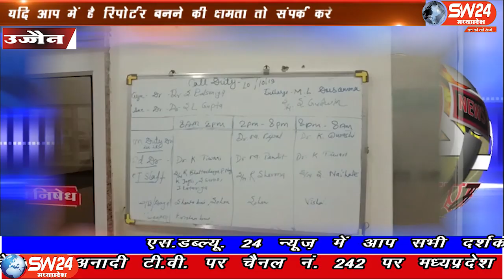sw24news ujjain, 10.10.2019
उज्जैन का शासकीय चरक अस्पताल दिन ब दिन लापरवाही और अव्यवस्थाओं के नए आयाम गढ़ता जा रहा हैujjain